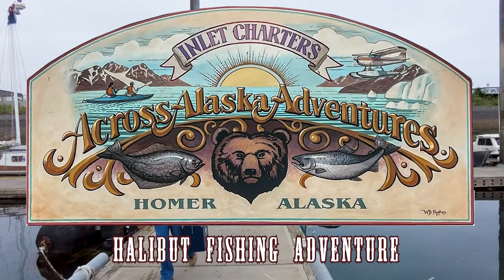Halibut Fishing Homer AK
Halibut fishing trip out of Homer Alaska